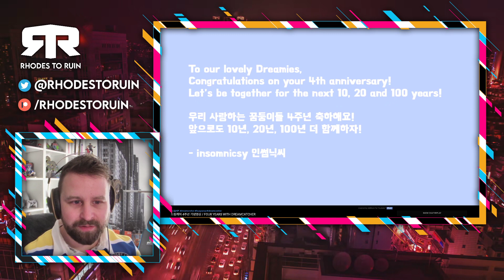DREAMCATCHER (드림캐쳐) - 4th Anniversary (Reaction)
1. the purpose and character of the use, including whether such use is of a commercial nature or is
2. or nonprofit educational purposes;
3. the nature of the copyrighted work;
4.the amount and substantiality of the portion used in relation to the copyrighted work as a whole;